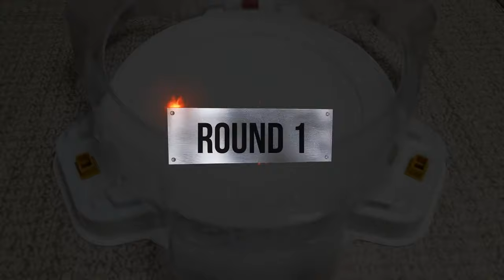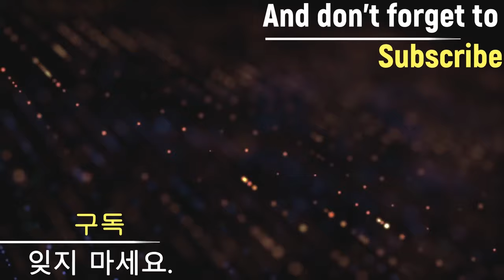【Z Achilles VS ALL Beyblade Burst Cho-Z marathon】 ベイブレードバースト 超ゼツ 제트 아킬레스 베이블레이드 버스트 초제트 마라톤 배틀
Beyblade X
Chrome Ryugu

Beyblade Burst
Beyblade X